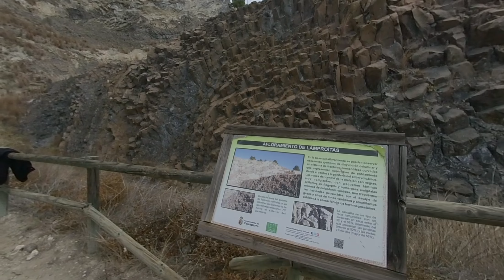CALPE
Viaje Calpe.

Video VR en 180º calidad 5,7K 3D.

Audio:

It's Only Worth It if You Work for It (Instrumental) - NEFFEX